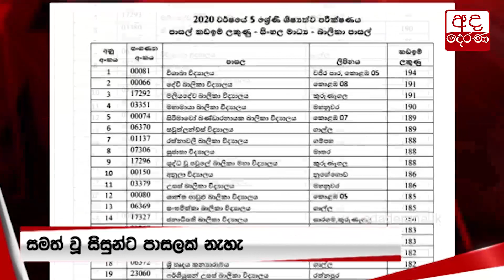කඩඉම් ලකුණුවලට එල්ල වූ විරෝධය...